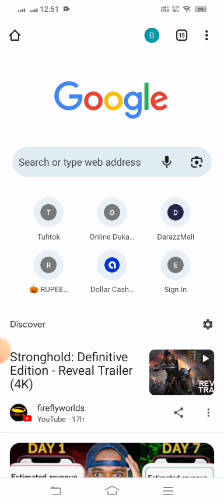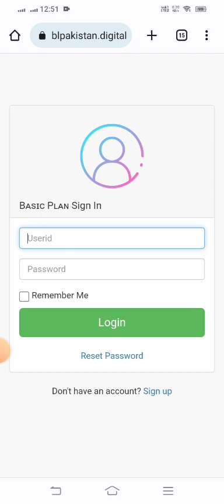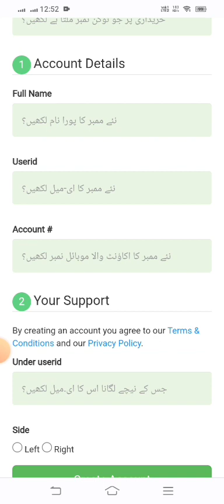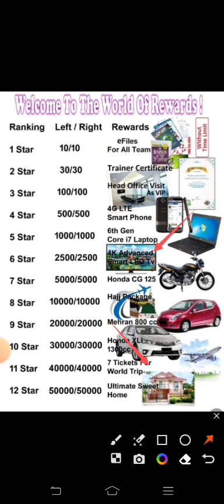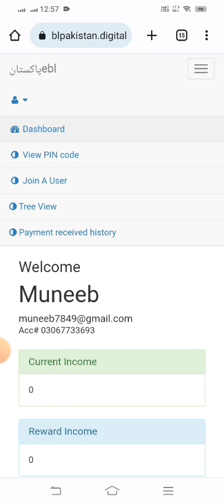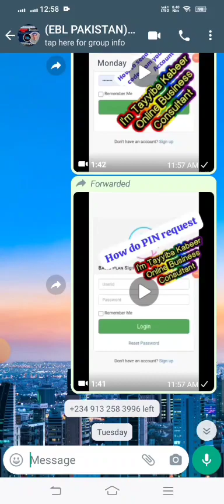EBL Pakistan Daily 3600 Earning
Expert Knowledge is the best Youtube Jobs Channel to provide you with the best information about jobs. As most of the information is collected from other sources like newspapers and the web. The visitors must verify any piece of information before involving in any activity with respect to the provided information.
Title of Video:

Link 01. Whatsapp